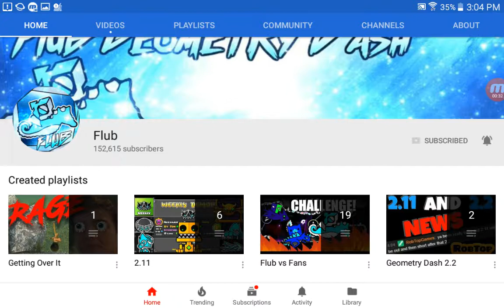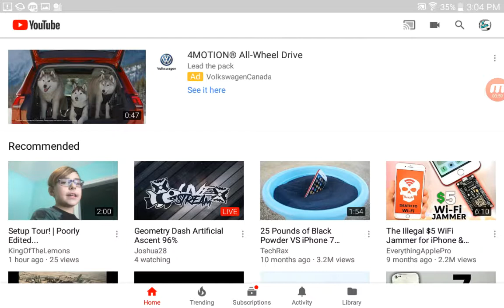300 SUBS!!! SHOUTOUT TO FLUB!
Thank you all so much for 300 subs, it was amazing hitting 300 subs even if I made this channel 4 years ago.. At first, I just thought about making random videos from 2014.. It was weird but I want all of you to subscribe to Flub! He's a cool, kid-friendly youtuber! Will he hit 200k? Let's hope he will!